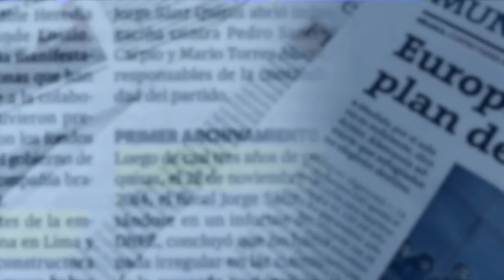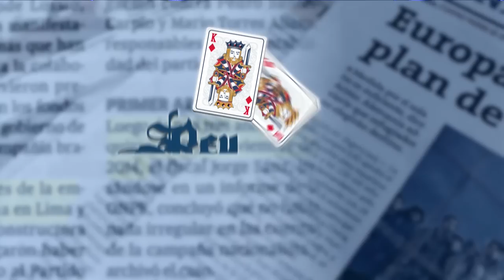Rey con Barba y Tudela - JUN 23 - 5/6 | Willax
Rafael Rey, José Barba y Francisco Tudela no se callan nada a la hora de opinar sobre lo que hacen y dicen nuestros políticos y su cobertura en la prensa. Todos los domingos a las 9pm cita semanal de análisis político